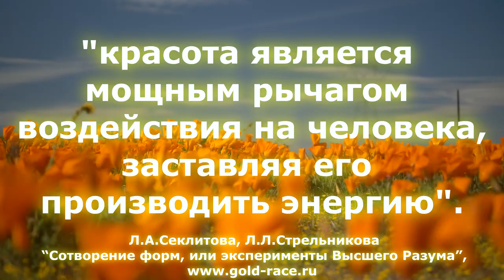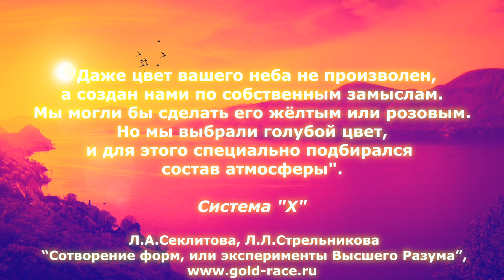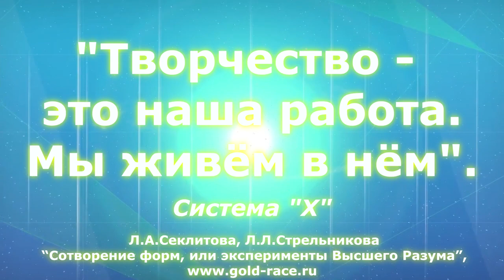💫🦋🌿✨ Красота природы. 🌸💐🌷🌹🌼🦔🐿 /🦋 ✨Л.А.Секлитова, Л.Л.Стрельникова/ Сотворение форм или эксперименты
💫🦋🌿✨ Красота природы.  🌸💐🌷🌹🌼🦔🐿 /
🦋 ✨ Л.А.Секлитова, Л.Л.Стрельникова "Сотворение форм или эксперименты Высшего Разума".

✨"Контакт с Системой "X""✨

✨ "Красота является мощным рычагом воздействия на человека😍🌸💛💫✨💕.

✨ Мы создавали окружение человека: растительный🌿🌱🌳🌴🎋🍃, животный🐙🐟🐅🦏🦒🐃🐎 миры, мир минералов.
✨ Мы всё приводим в такое взаимопереплетение, при котором человек, живя внутри него, будет способен к наибольшему самораскрытию💛💫🥰.
В нем также зарождаются склонности к творчеству. ☝️Прекрасное вдохновляет его творить самому. Мы создаём прекрасную природу🌸💐🌷🌹🌼🦔🐿, которая побуждает человека творить.💛💛✨💫😌🌸"